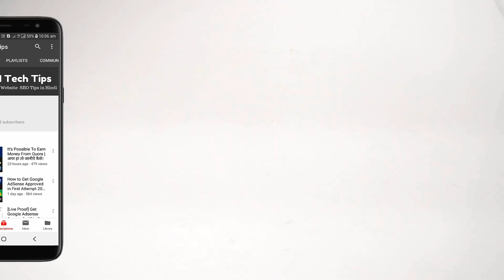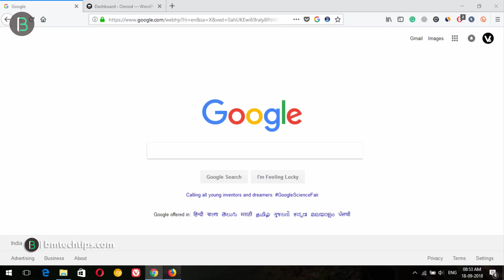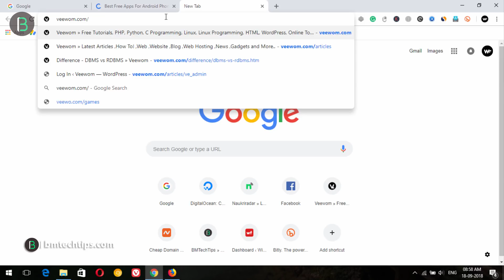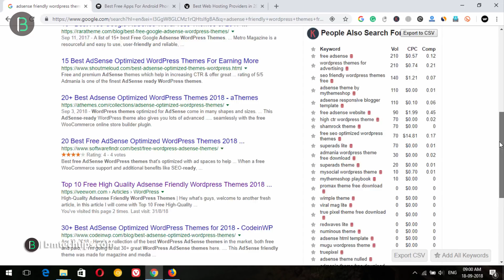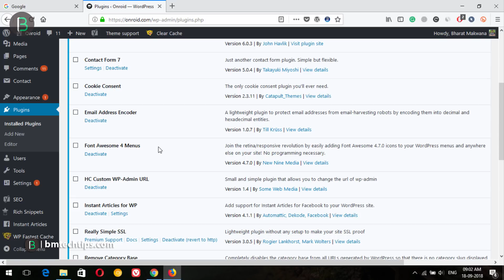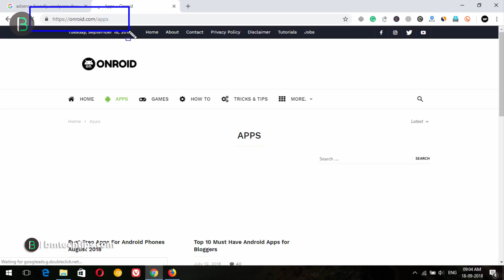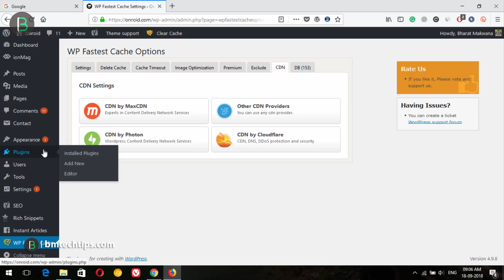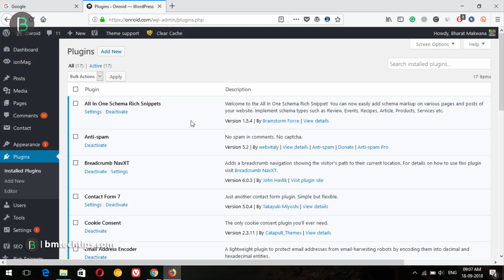14 Must Have WordPress Plugins for Every Website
Hey guys welcome to another fresh video ,in this video i will come with top 14 must have wordpress plugins for wordpress user ,SEO ,Security and more.

14 Must-Have WordPress Plugins

Hire me For any work like Website | SEO | WordPress | Logo Designing and More.

- - - - - - - - - - Our Websites - - - - - - - - - -

- - - - - - - - - - MY 60K PC Build - - - - - - - - - -

Graphics Card
WIFI Adapter
Power Supply
Keyboard Mouse

- - - - - - - - - - Thanks  - - - - - - - - - -